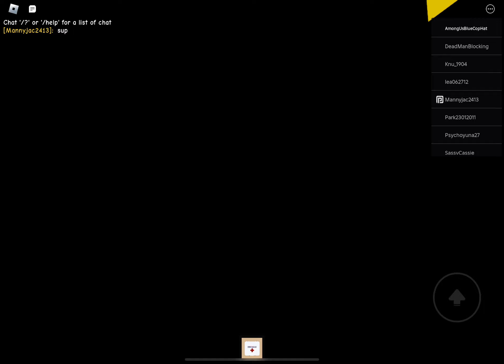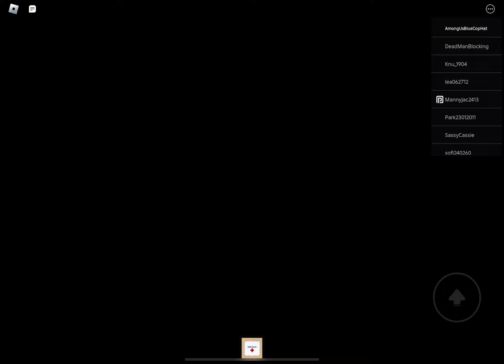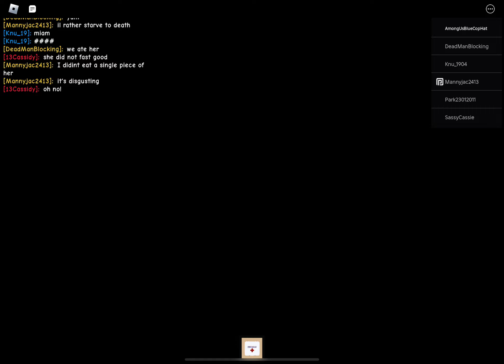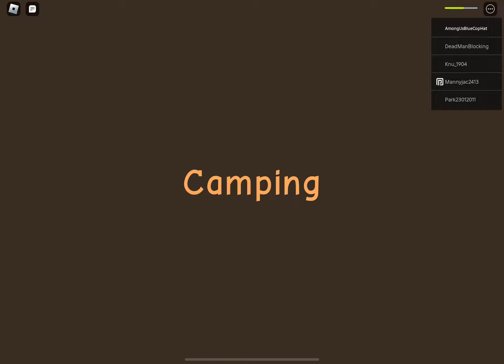Camping 3 Ending